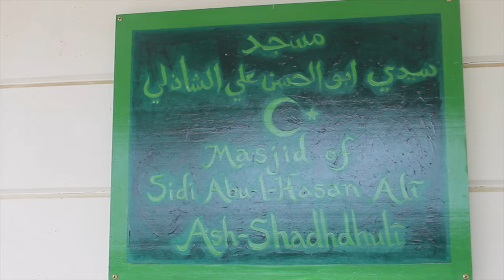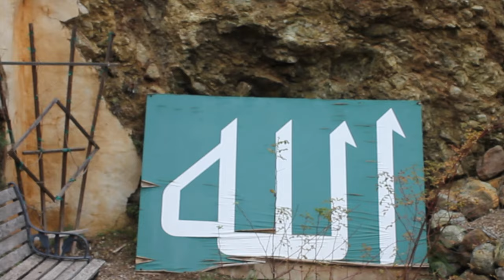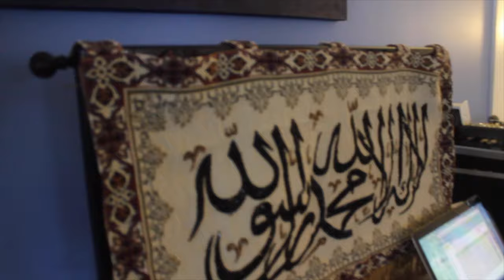Seeds of Peace: The Story of Shaykh al-Jamal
Amin al-Jamal, Bridget Wait, Oliver Owens,
Lance Argall, and Jessi Van Allman

Our documentary details the life of Shaykh Sidi Muhammad Said al-Jamal ar-Rifai and his founding of the Shadhiliyya Sufi Center.